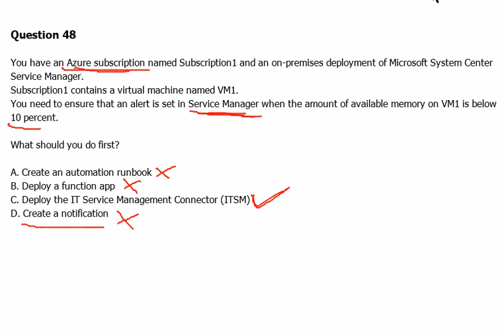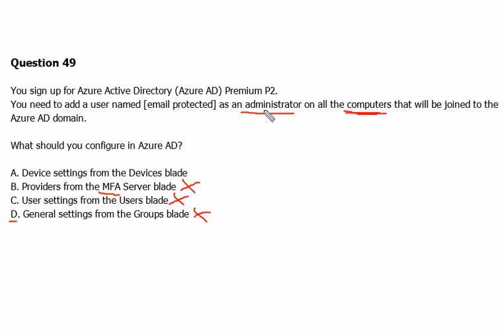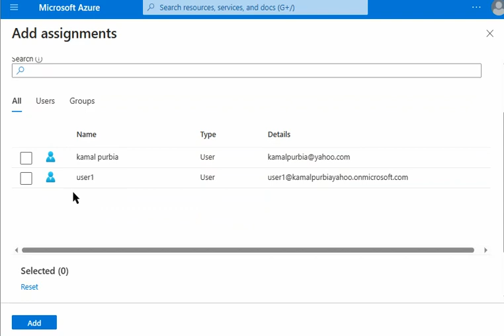21. MS Azure Administrator Associate AZ 104 - Device settings, ITSM Connector, Service Manager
- ITSM tool
- Service Manager
- IT Service Management Connector
- Device Settings
- Devices Blade
- Azure AD Domain joined